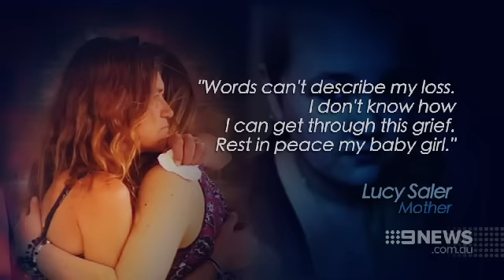Jody Meyers Funeral | 9 News Adelaide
Jody Meyers, the Mannum woman allegedly murdered by her boyfriend in a shocking case of domestic violence, has finally been laid to rest.